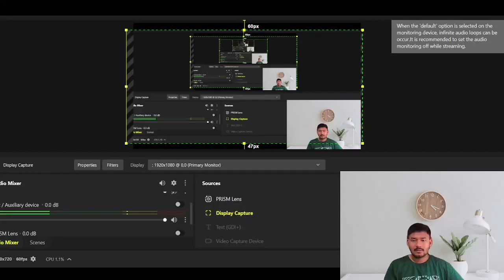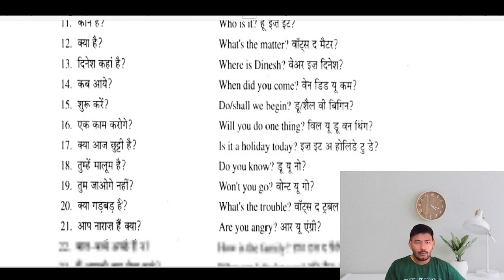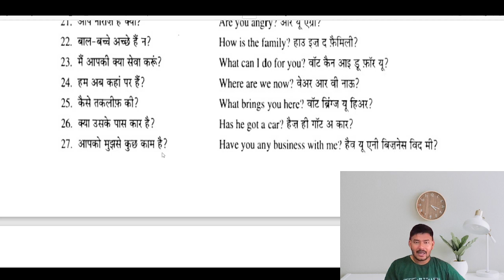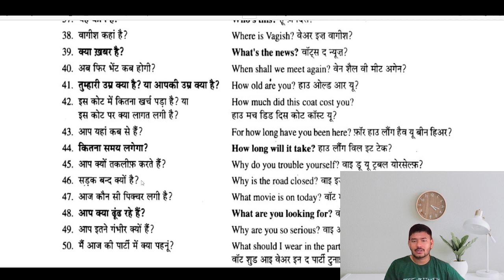18/60Days || English Speaking Course